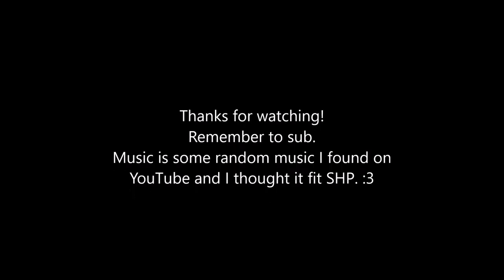SSO ~ South Hoof Peninsula Part 2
So this is finishing the remaining quests! I hope you like it!
Thanks!